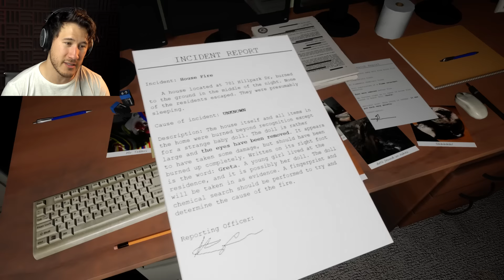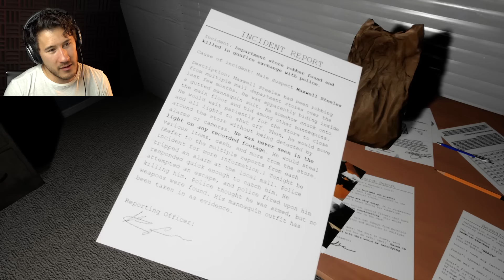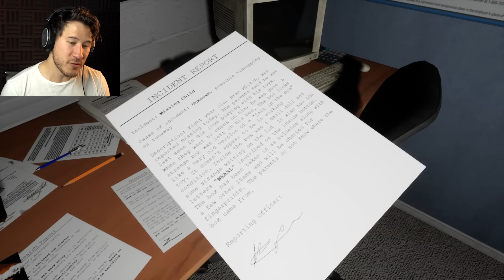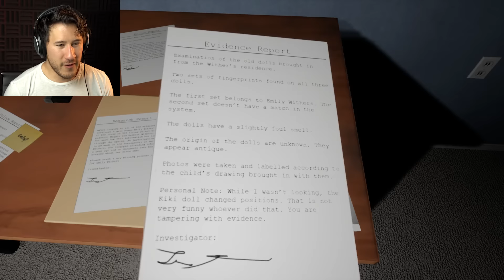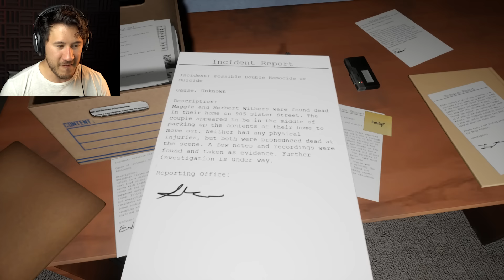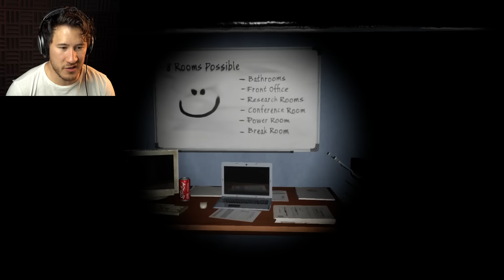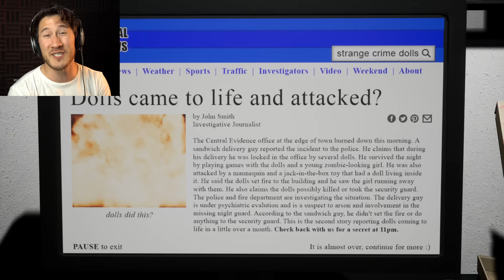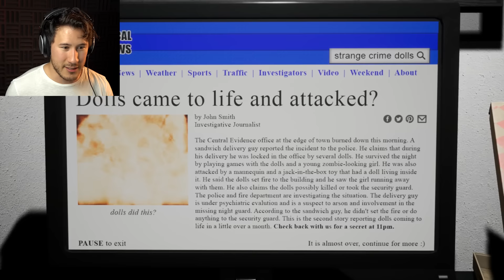I DON'T WANT TO PLAY ANYMORE!! | Emily Wants to Play Too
EMILY!! I'm so tired... I just wanna go home... I don't wanna play...